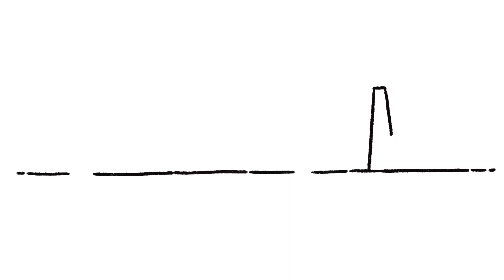Biotechnology: Innovative solutions to climate crisis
The innovative tools of biotechnology can help agriculture do its part in addressing climate change.